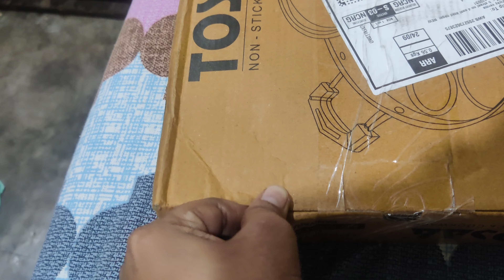Jiska kai din se entjaar tha 😊 wo aaj AA hi gaya 😊# vlog|| vinitaverma